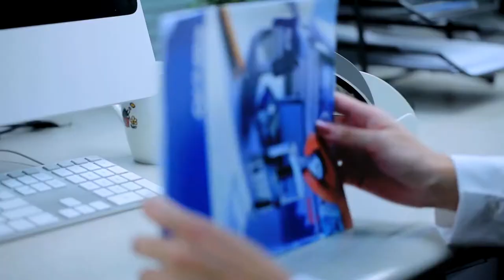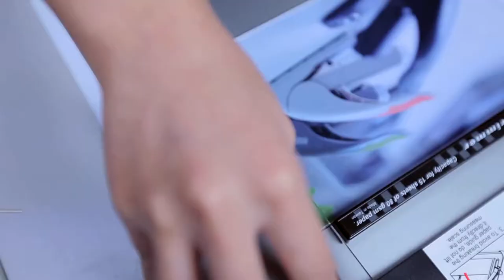KW-trio Now in Agha's Super Market